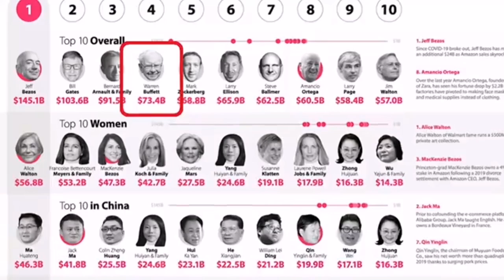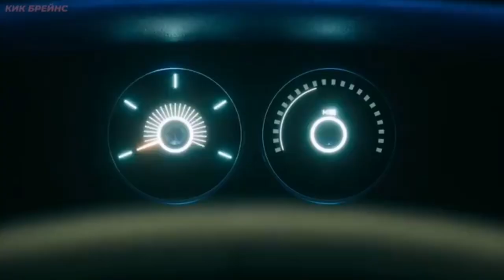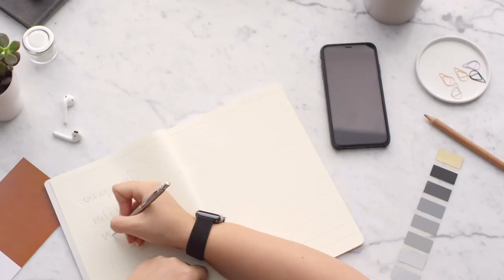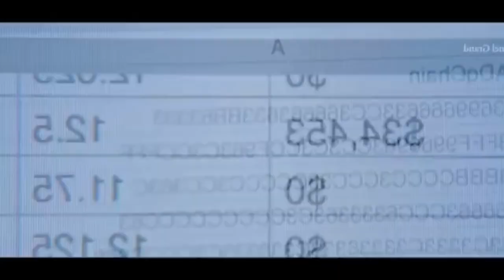Vaqt ! Hayotingizni o'zgartiruvchi super motivatsiya.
Vaqt ! Hayotingizni o'zgartiruvchi super motivatsiya. Bugun siz uchun motivatsiya berishga qaror qildim. Chunki ko'p insonlar aynan eng qimmat resurs vaqtni noto'g'ri sarflashmoqda. Ushbu video hayotingizni tubdan o'zgartirishi mumkin. Videoni do'stlaringizga ulashing.